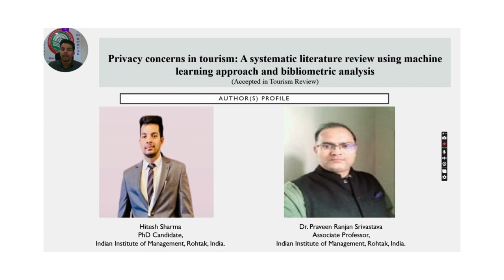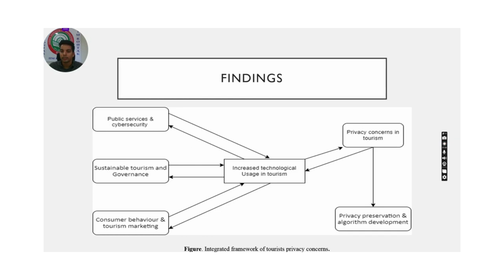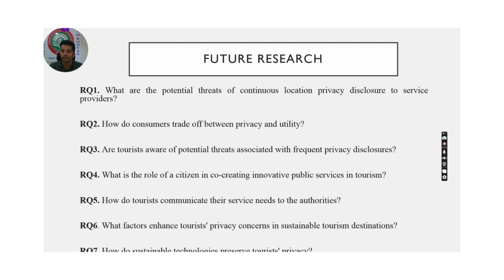A Systematic Literature Review using Machine Learning approach and Bibliometric analysis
Purpose
This study aims to provide a comprehensive analysis of the current privacy concerns in the tourism industry by uncovering the key factors leading to such concerns (i.e. smart public services, cyber security issues, consumer behaviour and governance). Using papers from multiple sources, the relationship between technology advancements and tourist’s privacy concerns has been established.

Design/methodology/approach
This study adopted a machine learning-based systematic literature review approach to find out the clusters. The study analysed 68 papers using the topic modelling approach. A four-cluster solution was considered to be most representative of the extant literature identified using bibliographic coupling. Finally, content analysis of the selected literature has been performed.

Findings
This study identified four factors majorly leading to privacy concerns amid increasing technological advancements. Moreover, these factors were found to have a dyadic relationship with technological advancements. To everyone’s amazement, sustainable tourism was also found to have led to privacy concerns among tourists along with a lack of governance and cyber security issues. Furthermore, cluster-wise future research directions are provided based on the content analysis.

Originality/value
This study contributes to the literature by systematically reviewing and identifying the four dimensions leading to privacy concerns. To the best of the authors’ knowledge, the study done is the only attempt to synthesize the extant literature on tourists’ privacy concerns using an unbiased scientific approach.